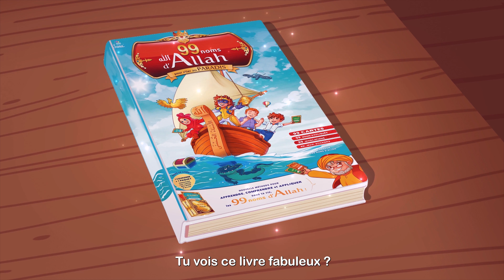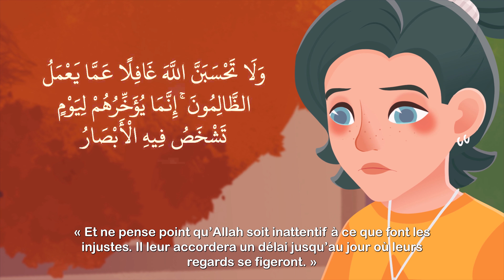Chantons les 99 noms d'Allah أسماء الله الحسنى • ONE OUMMA VOICE. VERSION RALENTIE [pour handicaps]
Chantons les 99 noms d'Allah أسماء الله الحسنى • ONE OUMMA VOICE. feat. PARADISE'S VOICE •
VERSION RALENTIE [pour enfants en difficultés, autistes, trisomiques…]
nx7.eu/kidz